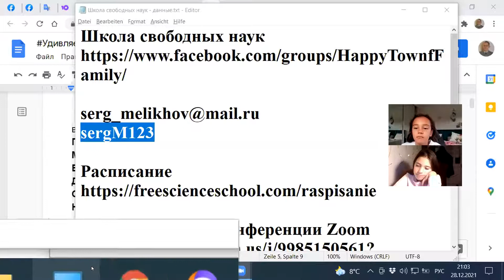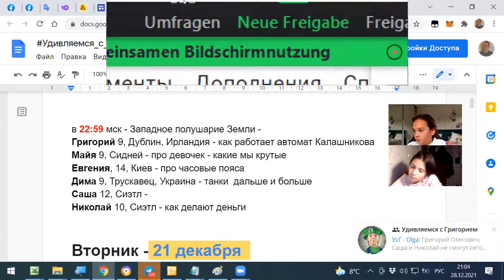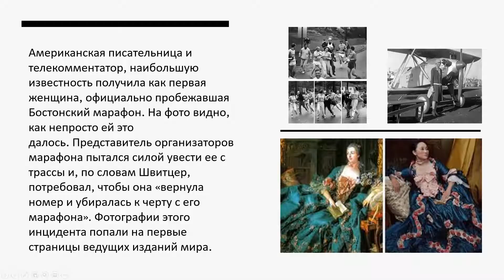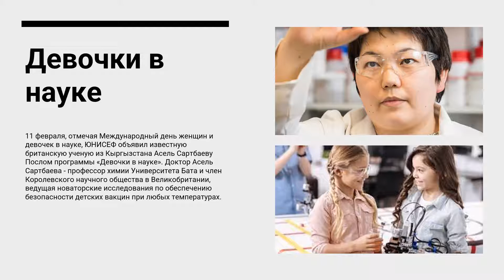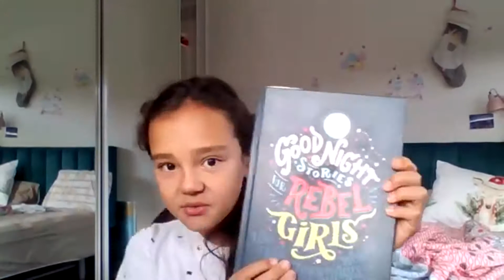Запад - 28.12 2021 - Удивляемся с Григорий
в 22:59 мск - Западное полушарие Земли -
Майя 9, Сидней - про девочек - какие мы крутые
Евгения, 14, Киев - про часовые пояса
Оглавление всех встреч со ссылками на видео -
Связаться с Громыко Григорий Олегович можно так -